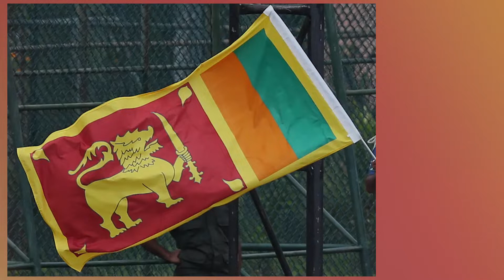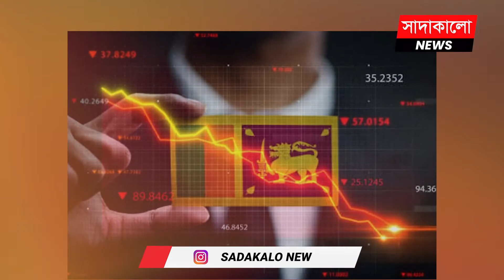ঋণের ভারে জর্জরিত শ্রীলঙ্কার অর্থনৈতিক সংকটের কারণ কী? সাদাকালো নিউজ | sadakalo news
চরম এক সঙ্কটকাল অতিক্রম করছে দক্ষিণ এশিয়ার দ্বীপরাষ্ট্র শ্রীলঙ্কা। দেশটিতে এখন শুধু হাহাকার। ১৯৪৮ সালে স্বাধীনতা লাভের পর থেকে কখনো এতোটা দুরাবস্থায় পড়েনি দেশটি। বৈদেশিক মুদ্রার তীব্র সঙ্কট বেসামাল করে তুলেছে দ্বীপরাষ্ট্রের অর্থনীতিকে। জ্বালানী তেল এবং খাদ্য কেনার জন্য উর্ধ্বশ্বাসে ছুটছে সাধারণ মানুষ।